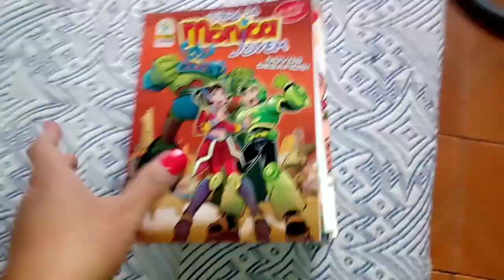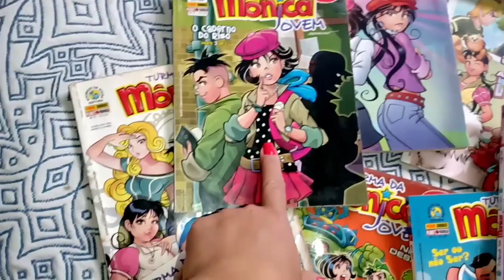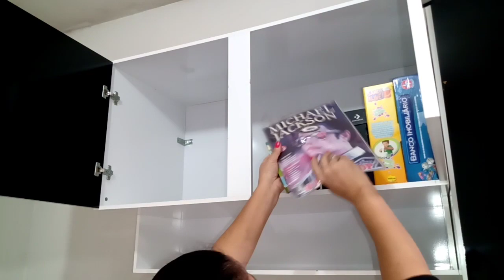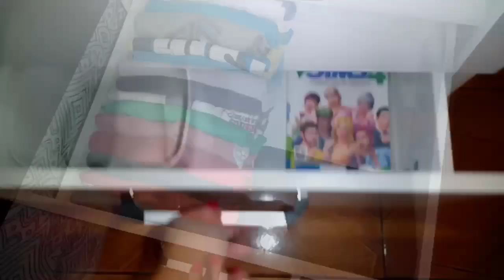Faxina destralhei o guarda roupa/limpei janela/aspirei/tirei colchão/Que saudades/macarrão delicioso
Oi lindinhas e Lindinhos
Sou uma  Dona de casa por Amor
compartilho com vocês o meu Dia a dia, minhas experiências e decepções como Dona do meu lar
isso tudo com muito amor e carinho

Se vc  não é inscrito aqui no Canal
✔Comente
✔ Compartilhe

Obrigada Por fazer Parte da minha Historia
Amo Vocês💕

Meu Instagram :Casadadrika_

Até o Próximo vídeo e Toda Sorte de Benção Sobre Você e sua casa😘💕